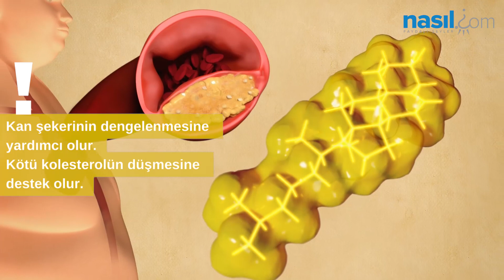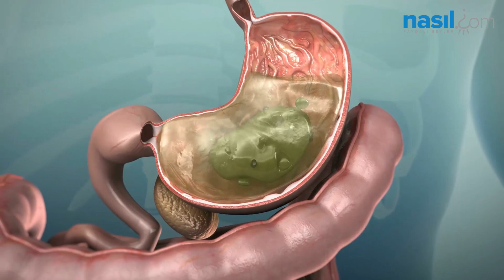SUMAK SUYUNUN VÜCUDA MUHTEŞEM ETKİLERİ! İŞTE ŞİFA KAYNAĞI SUMAK SUYU TARİFİ!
SUMAK SUYUNUN VÜCUDA MUHTEŞEM ETKİLER! İŞTE ŞİFA KAYNAĞI SUMAK SUYU TARİFİ!

Doğal malzemelerden destek almayı sevenlerin son yıllarda çokça rağbet gösterdiği içeceklerden biri sumak suyu. Hal böyle olunca sumak suyunun faydaları nelerdir, sumak suyu tarifi nasıl yapılır merak eden de çok. Eğer siz de sumak suyu hakkında daha detaylı bilgi edinmek, sumak suyu yapımını öğrenmek istiyorsanız videoyu sonuna kadar izleyin!